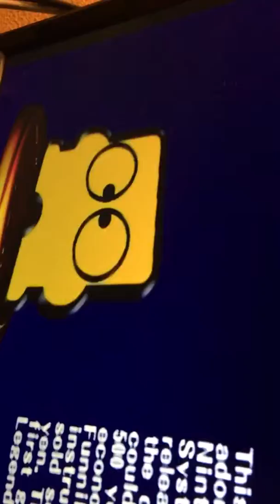All Melee Trophies (Fucking Finally)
After about 5 years of playing this game, and having my memory card get cleared TWICE, I finally have beaten Super Smash Bros. Melee 100%.